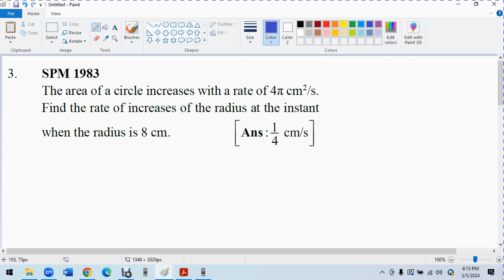L U 3 SPM 1983